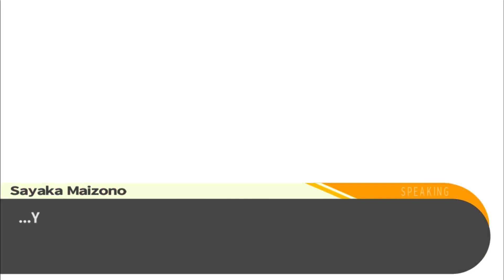DanganRopa! Ep 3 - O LAWD HE COMIN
Hekkin CHONK DADDY over there.